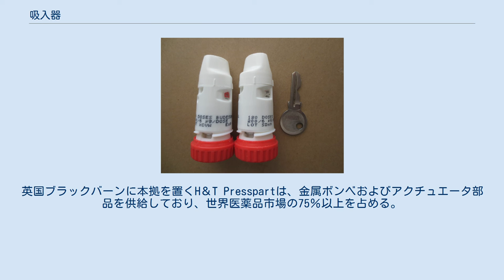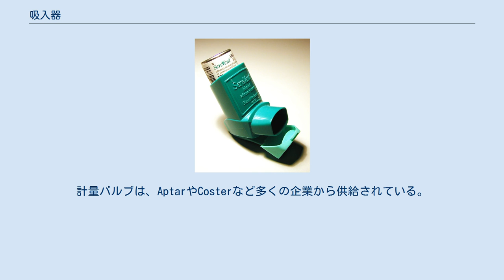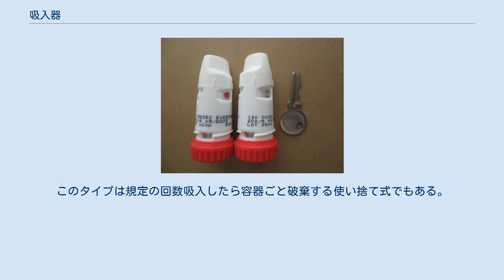吸入器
吸入器（きゅうにゅうき、英: Inhaler）とは、主に呼吸器系の疾患を持つ患者が薬剤の吸入をしたり、スチームの吸入をしたりすることで、その症状の緩和を図る医療機器である。
 用途または構造によりネブライザーとスチーム吸入器とに大別でき、どちらも吸入器と呼ばれることがある。
 医院・病院など医療施設で用いる医家向けの大型の吸入器もあるが、ここでは主に家庭用のものについて述べる。
 定量吸入器 (MDI) 定量吸入器（英: Metered-dose inhaler）は、最も一般的なタイプの吸入器で、3つの標準コンポーネント（金属ボンベ、プラスチックアクチュエーター、および計量バルブ）で構成される、加圧式定量吸入器（英: metered-dose inhaler, MDI）。
英国ブラックバーンに本拠を置くH＆T Presspartは、金属ボンベおよびアクチュエータ部品を供給しており、世界医薬品市場の75％以上を占める。
計量バルブは、AptarやCosterなど多くの企業から供給されている。
 MDIでは、薬物は通常、噴射剤を含む加圧ボンベ内の溶液に保存されているが、懸濁液の場合もある。
MDI容器は、プラスチック製の手動アクチュエータに取り付けられている。
操作すると、定量吸入器はエアロゾルの形で一定量の薬剤を放出する。
 MDIを使用するための正しい手順は、最初に完全に息を吐き、デバイスのマウスピースを口に入れ、中程度の速度で吸い始めたときに、キャニスターを押し下げ、薬を放出する。
エアロゾル化された薬剤は、深く吸い込むことで肺に引き込まれ、10秒間息を止めることで、気管支壁や肺の他の気道にエアロゾルが定着する。
一部の吸入器は、喘息発作の場合に即座に薬効を示すために、他の吸入器はゆっくりと薬効を示す。
 ドライパウダー吸入器のチューブヘラータイプ（家の鍵は大きさ比較）。
残りの吸入回数が表示される。
 ドライパウダー吸入器 (DPI) は、定量または設定量のドライパウダー状医薬品を吸入するための装置。
 ネブライザー ネブライザー（英: Nebulizer）とは、喘息の患者が薬剤を経口吸入するための器具である。
パウダーの薬剤を吸入するための補助用具も吸入器と呼ぶことがあるが、ネブライザーは液体の薬剤を霧状にし噴霧する装置である。
もともと医療施設で用いる大型の装置であったが、家庭用の小型なもの（卓上サイズ）のみならず、電池で駆動できる携帯用の超小型なものも市販されるようになっている。
近年では海外から輸入された製品も多く出回ってきている。
 下気道にスムーズに吸入され、薬剤が組織に沈着するように、液滴の径は細かく、かつ適切なサイズになるように設定されている。
 ジェット式と呼ばれる方式と超音波式とがあり、前者は高速の空気流を利用して霧吹きの原理で細かな液滴を作り出すもの、後者は超音波を薬液に照射することで薬液を霧化（液滴化）するものであり、それら液滴をファンによる風にのせて噴霧する。
ジェット式は強力な空気流を作り出すための圧縮ポンプなどが必要なため、それほど小型にはできない。
しかし、超音波式は小型にできるメリットがあり、携帯用ネブライザーに採用されている。
液滴の径が細かすぎるということもあり、それを改良したメッシュ式というものもある。
 いずれも、使用にあたっては医師に相談し、その指導のもとに用いる。
 これら家庭用のものではなく、医家向けの器具としてのネブライザーは上気道（鼻や咽喉）の疾病の治療にも用いられる。
 ネブライザーが薬剤の噴霧専用であるのに対し、これはスチームの噴霧を専門にする装置である。
カゼや声の出しすぎ、タバコの吸いすぎなどでノドが痛いとき、または花粉症やアレルギー性鼻炎などの鼻の症状を緩和させる目的で用いられることが多い。
 これもネブライザー同様、構造としてはジェット式と超音波式がある。
ただし、ほとんどの器具がジェット式であるためか、実際にはジェット式との名称は用いられていない。
また、噴霧のための空気流を作り出すためのポンプやファンは用いられておらず、圧力鍋のような密閉容器（ボイラータンク）で湯を沸かすことによってできる高圧の水蒸気を利用している。
その熱い水蒸気流によって、別体の容器（同一の容器のものもあった）に入れられた水を吸い上げて噴霧し、適温のスチームを作り出す（よって、スチームとはいっても、言葉通りの「湯気」ではない）。
過去には現在のような電熱を利用したものではなく、アルコールランプを熱源とした製品も...